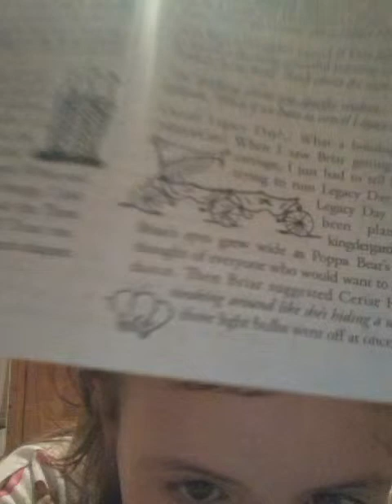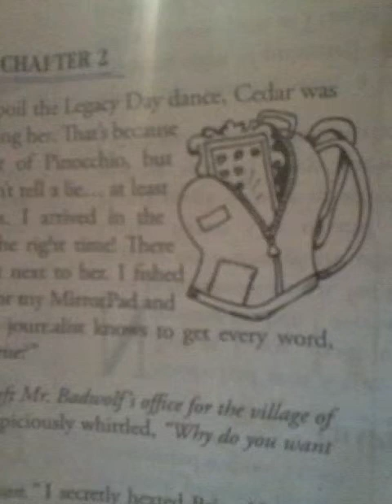Blonde locs review